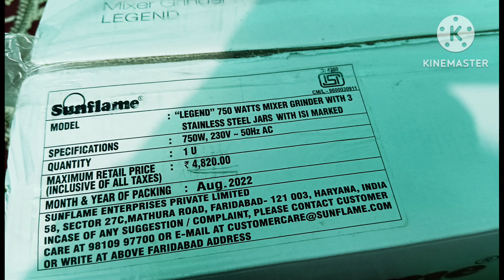mixer grinder kaun sa Le aur kaise istemal karen Jaane is video mein / how to use mixer grinder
PRODUCT NAME :- SUNFLAME MIXER GRINDER LEGEND
750 watts
price :- ₹4820 WITH TWO YEARS OF WARRANTY

Gulabi'scorner